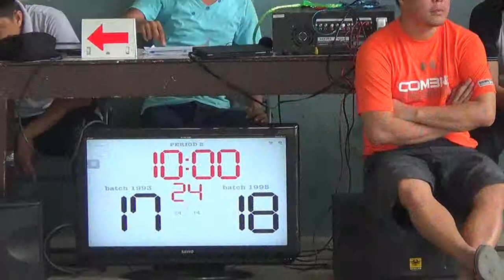1993 def 1994 1st Quarter 2013